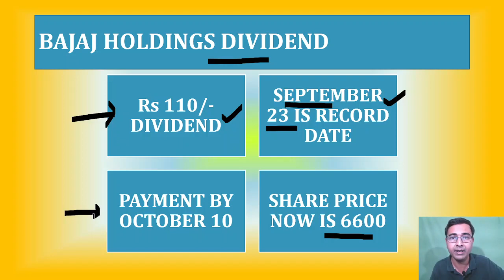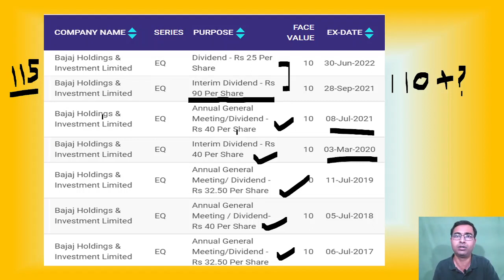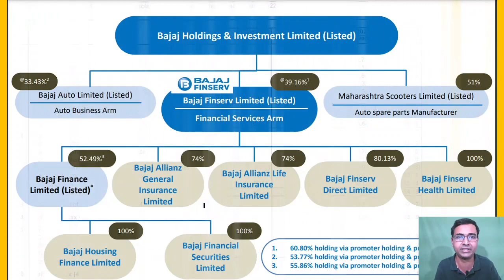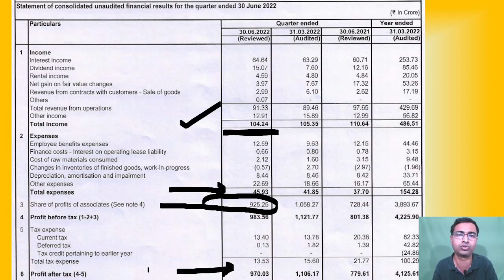Bajaj holdings dividend | Bajaj holdings share dividend news today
We discussed about bajaj holdings share dividend.

Bajaj holdings share dividend, bajaj holdings and investment dividend, bajaj holding dividend details, bajaj holdings dividend news today